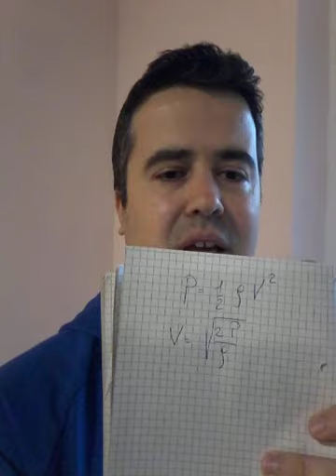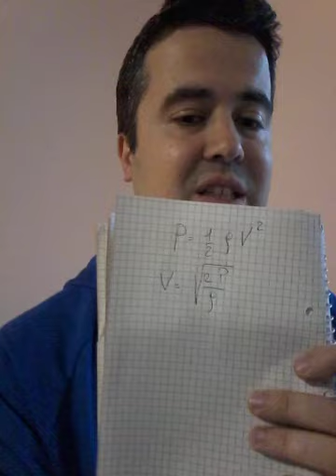Atmosfera e statica la fel ca si Pamantul - Video 2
Coriolis nu se manifesta si aici avem o dovada definitiva